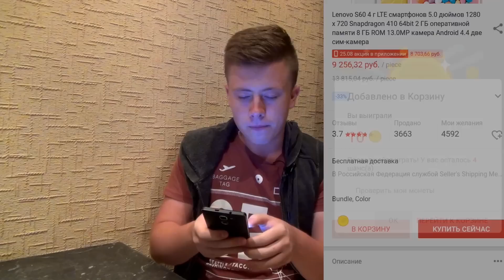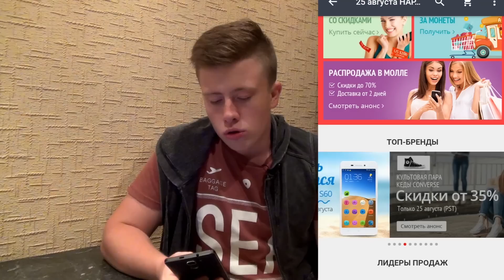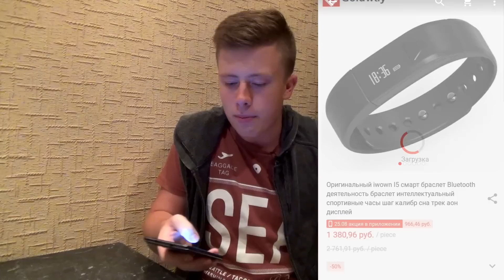БЕСПЛАТНЫЕ КУПОНЫ НА AliExpress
ВОЗВРАЩАЙ ДЕНЬГИ(%) С ПОКУПОК В ИНТЕРНЕТЕ
(Aliexpress,Ebay,TaoBao,Gearbest,М.Видео и др.):